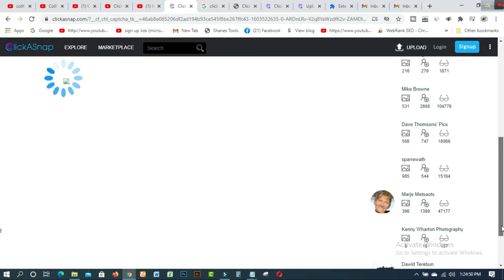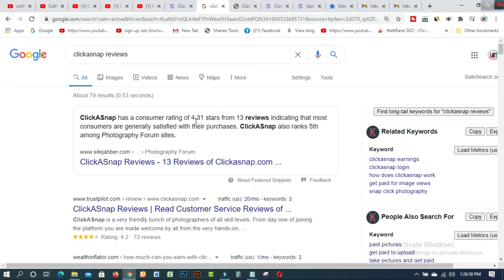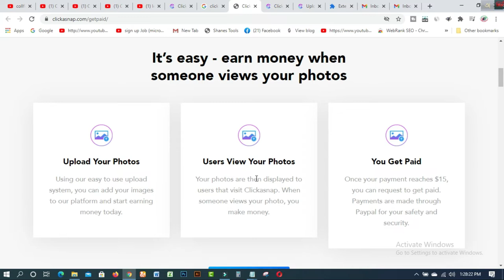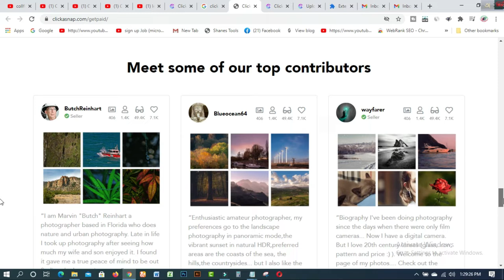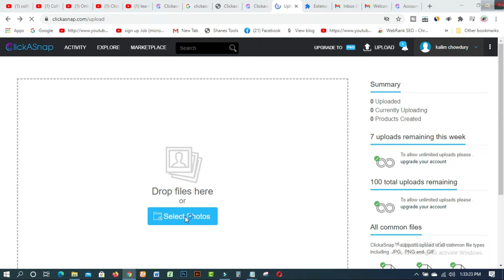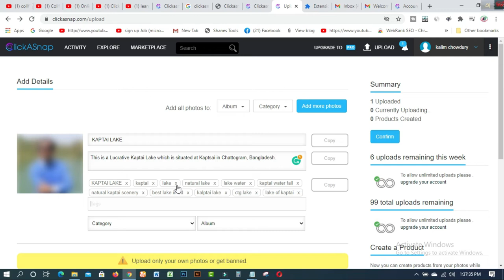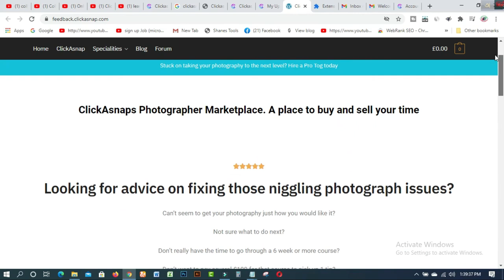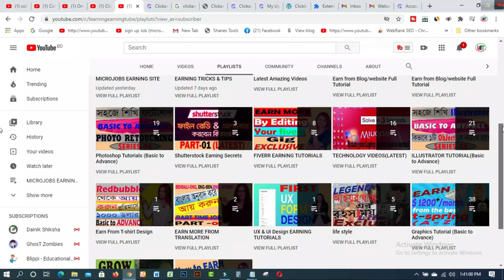ClickASnap এ ছবি আপলোড করে আয় করুন 1 View = $0 15 Cents Earn Money Online 2020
In this video  you will find ClickASnap এ ছবি আপলোড করে আয় করুন  1 View = $0 15 Cents  Earn Money Online 2020.To upload any picture on ClickASnap is the best way to earn money from home.There are 2 ways to earn...1.by viewing 2. by selling.

Related Tags:- online income sites legit earning sites passive income work from home part time job for students how to make money from clickasnap mobile earning sites computer earning sites how to how to earn paypal money clickasnap,1 view = $0.15 cents clickasnap এ ছবি আপলোড করে ইনকাম করুন make money online 2020 how to make money with clickasnap clickasnap.com review clickasnap payment method how to make money on photography how to earn money in clickasnap

1. How to create fiverr account on android easily
2.9 free trusted sites for selling Logo-2019 II Amazing sites for selling logo
3.ঘরে বসে অনলাইন সার্ভে করে দৈনিক 12 ডলার ইনকাম করুন Best Online Surveys 2020
4.Need Donation For Education Top 16 Crowdfunding Sites for College and Educational expenses
5.Spin & Earn Money App Bkash App Payment | Online Income Bangla 2019
6. প্রতিদিন Zalinks থেকে অন্তত ৫ ডলার ইনকাম করুন Iসরাসরি বিকাশ পেমেন্ট নিন I BEST Copy Paste Typing-2020
7. বিকাশে ৫০ হাজার টাকা ইনকাম I Bkash Make Money Online 2020 I Online Income BD Bkash Payment.
8. how to sign up on 4 Microworkers websites to earn More -2019
9. Upwork English spelling test (US version) answers 2019
10. Upwork English spelling test (U.K version) and Answers 2019
11. 2019 Upwork Readiness Test and Answers ( GET 5 out of 5)

12. ৯ টি সাইট থেকে ফ্রিতে সহজে লাখ টাকার আর্থিক অনুদান নিন ।
13.9 free trusted sites for selling Logo-2019 II Amazing sites for selling logo
14. KajKey  -থেকে-আয়-করবেন-যেভাবে II how to earn by BID on KajKey
15.10 best & free fundraising websites for all-2019 II fundraising websites